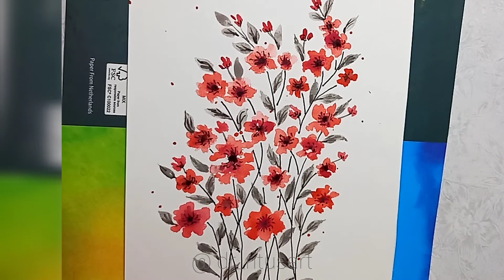Easy Watercolour Florals for Beginners.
These florals are easy who want to start learning watercolours. These florals are created using splash and spread technique. Hope you will definitely